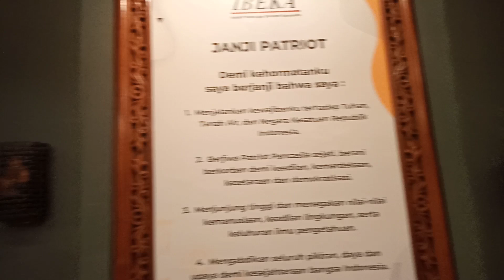AULA IBEKA FARM SUBANG